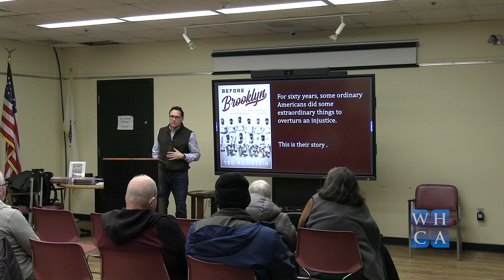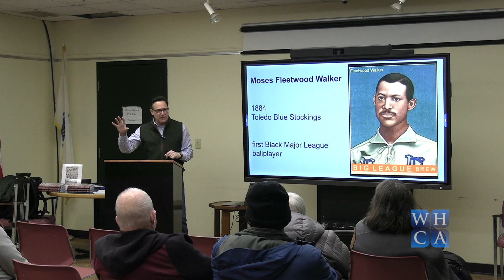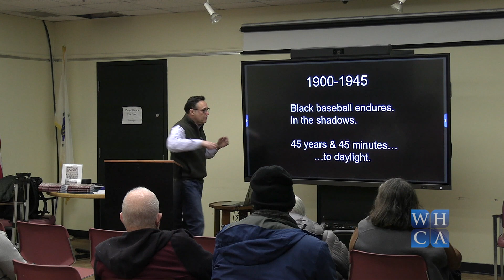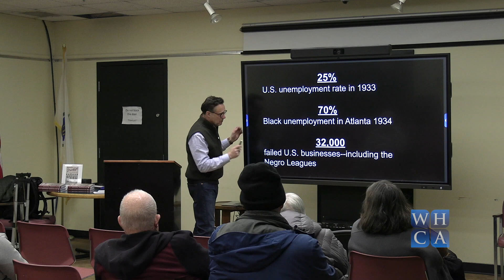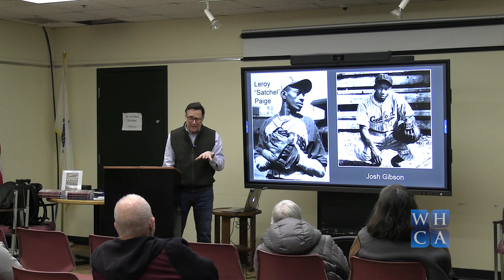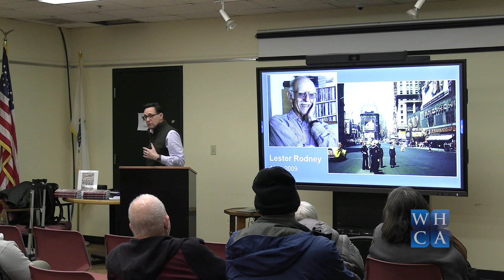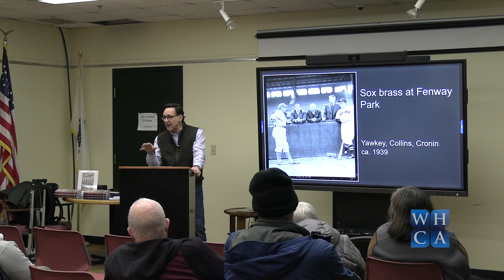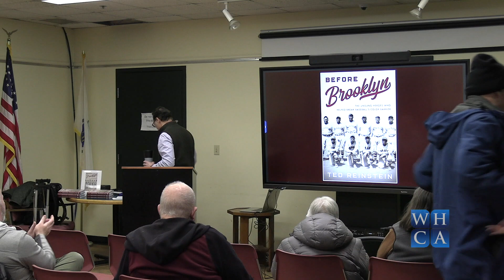Author Talk - Ted Reinstein, "Before Brooklyn"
Ted Reinstein, reporter for WCVB's "Chronicle," visits the Hanson Library to discuss his most recent book, "Before Brooklyn: The Unsung Heroes Who Helped Break Baseball's Color Barrier." He discusses the untold history of black baseball players and their fight to play equally along their white counterparts.